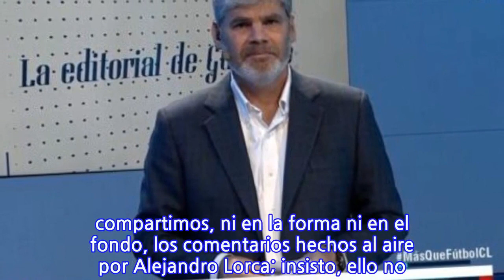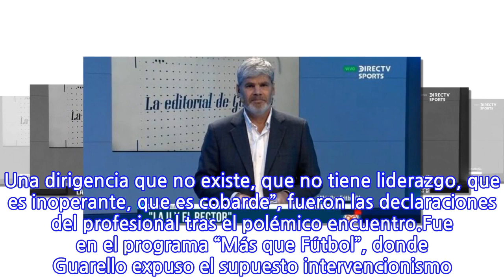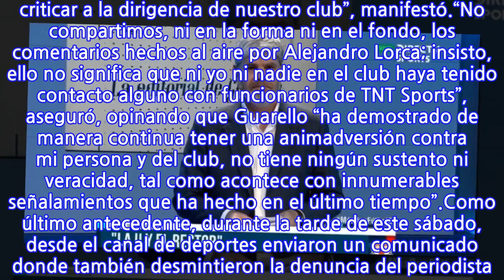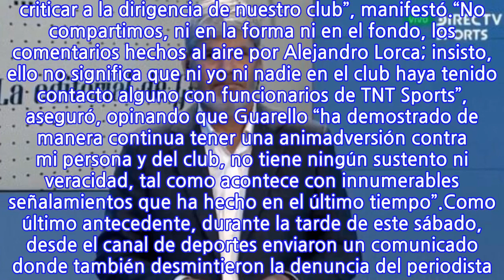Tras denuncia de exigir la salida de un periodista: Director de Azul Azul y TNT Sports...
En medio de la compleja situación que atraviesa la Universidad de Chile, con riesgo de descender a la Primera B luego de seis derrotas seguidas en la liga chilena, una particular situación ha llamado la atención durante las últimas, luego de que el periodista deportivo expusiera un caso de intervencionismo que no fue mirado con buenos ojos.Según Juan Cristóbal Guarello, el director y ex presidente de Azul Azul, Cristián Aubert, habría llamado a la plana ejecutiva de TNT Sports para exigir la salida del periodista Alejandro Lorca, a raíz de las opiniones emitidas en el lamentable partido de Universidad de Chile contra Ñublense.“A la U le han robado el coraje, a la U le han sacado el alma. Para la U todo, absolutamente todo es tristeza. Una dirigencia que no existe, que no tiene liderazgo, que es inoperante, que es cobarde”, fueron las declaraciones del profesional tras el polémico encuentro.Fue en el programa “Más que Fútbol”, donde Guarello expuso el supuesto intervencionismo. “Lo de Aubert es inconcebible. Nuevamente pidió la salida de un periodista, esta vez, se trata de Alejandro Lorca, porque no le gusto lo que dijo ayer sobre Azul Azul. No es algo nuevo. No se tire contra Lorca, pida que me echen a mí. Es una vergüenza”, criticó.En respuesta a lo anterior, el dirigente deportivo aclaró la situación con Radio Cooperativa. “Desmiento categóricamente la información difundida por DirecTV respecto a que habría llamado a TNT Sports solicitando el despido del periodista Alejandro Lorca por criticar a la dirigencia de nuestro club”, manifestó.“No compartimos, ni en la forma ni en el fondo, los comentarios hechos al aire por Alejandro Lorca; insisto, ello no significa que ni yo ni nadie en el club haya tenido contacto alguno con funcionarios de TNT Sports”, aseguró, opinando que Guarello “ha demostrado de manera continua tener una animadversión contra mi persona y del club, no tiene ningún sustento ni veracidad, tal como acontece con innumerables señalamientos que ha hecho en el último tiempo”.Como último antecedente, durante la tarde de este sábado, desde el canal de deportes enviaron un comunicado donde también desmintieron la denuncia del periodista. “Este medio de comunicación no recibió mensaje alguno solicitando la salida del Sr. Alejandro Lorca por sus declaraciones durante la emisión de dicho partido”, declararon.
INFORMATION
• Source: fotech